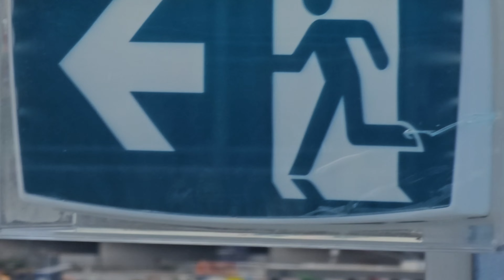10k special!!!.Rydges hotel planespotting|A380,787,777,A350 and more.